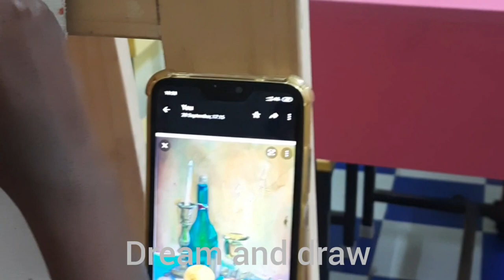Realistic still life oil painting Canvas...